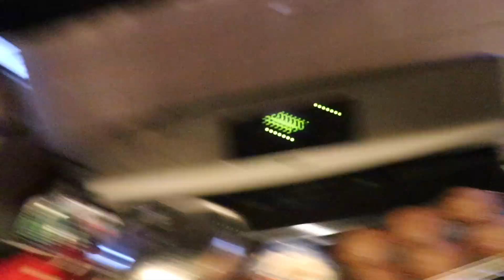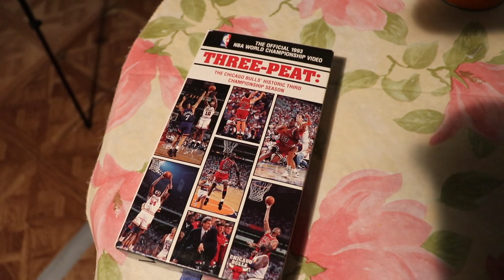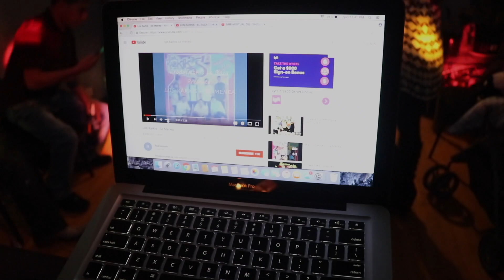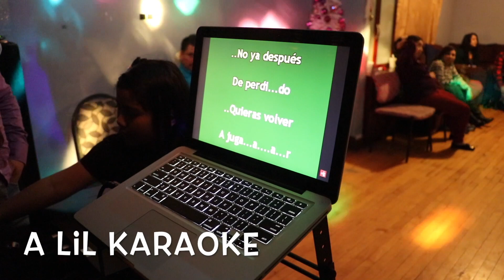Happy New Year! 2018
Happy New Year! Vlog #13
Make Everyday Count 1/365